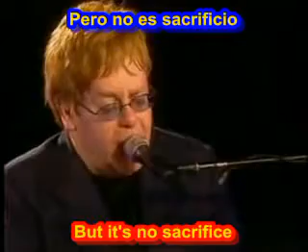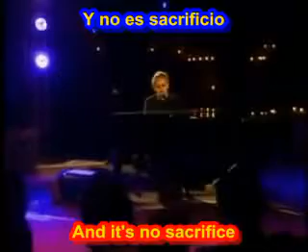Elton John Sacrifice SUBTITULADO ESPAÑOL INGLES